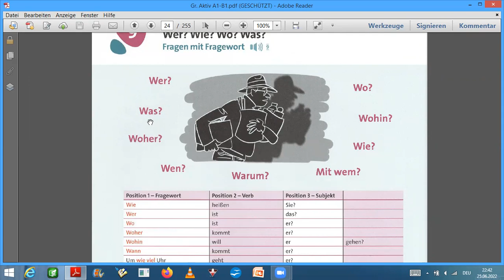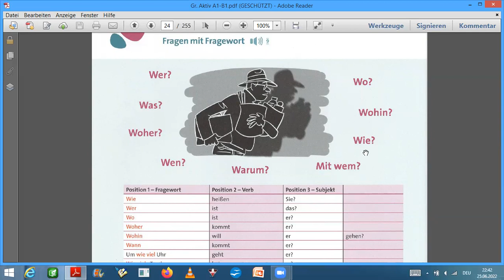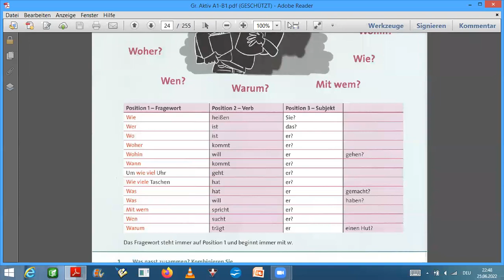German Grammar with Grammatik Aktiv A1 09 Fragen mit Fragewort حروف الأسئلة| Bilkalem - Schreibfeder